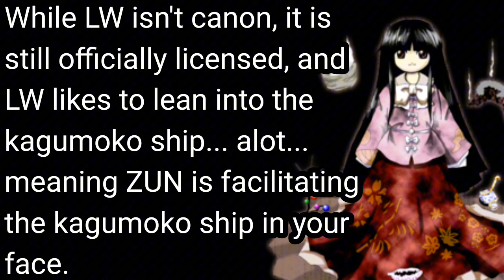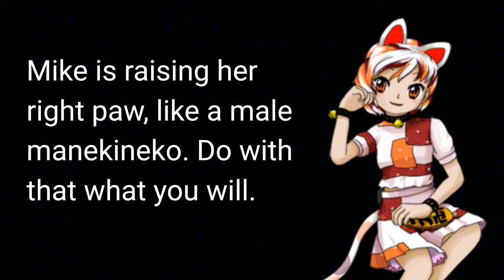Every Queer Character in Touhou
with the addition of touhou 19, i had to make an updated follow up to he top 10 touhou gays series, but we know there's more than 10, so here they are, as unbiased as possible.

touhou
touhou project
touhou memes
touhou top 10
top 10 touhou
top 10
top 10 memes
memes
touhou tier list
top 10 touhou characters
touhou shitpost
Touhou sorter
touhou yuri
touhou gay
touhou pride
touhou lgbtq